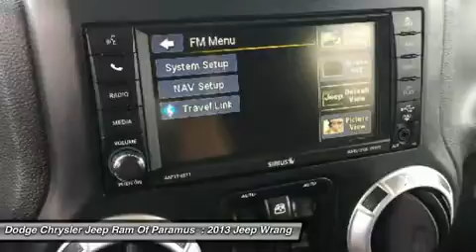2013 Jeep Wrangler Unlimited P9367